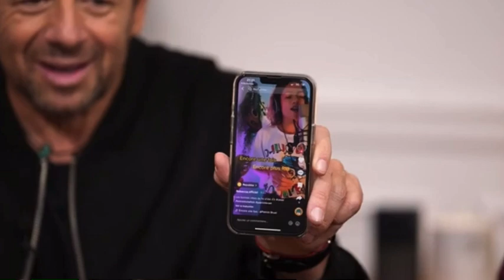Extrait duo avec Patrick Bruel (« Encore une fois »)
Duo avec Patrick Bruel sur son titre « Encore une fois », extrait de son livestream du 17/11 (dispo en entier sur sa chaîne YouTube)